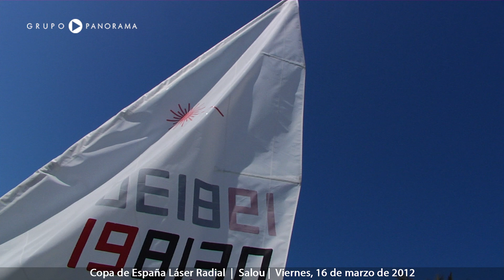Highlights Copa Espanya Laser Radial, viernes 16, vela.cat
Resum de les millors imatges de la jornada disputada en aigües de Salou.